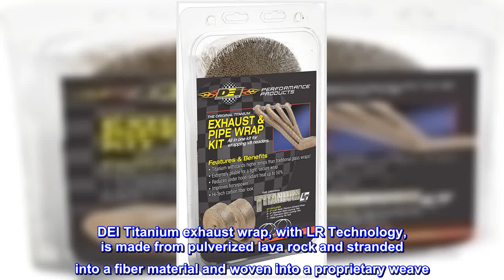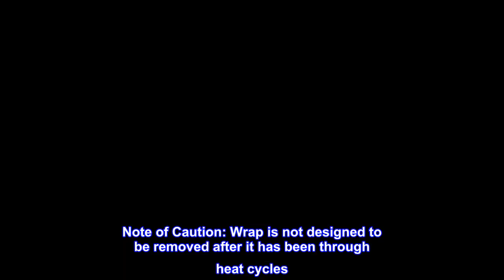Great product - Design Engineering 010095 Titanium Exhaust Heat Wrap Kit with LR Technology, (2) 2"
Great product -  Design Engineering 010095 Titanium Exhaust Heat Wrap Kit with LR Technology, (2) 2" x 50' Rolls, 12

Titanium wrap is engineered to be stronger than most wraps and more durable for improved thermal performance and reliability
Withstands 1800 degrees Fahrenheit direct heat and 2500-degree intermittent heat
Promotes increased flow for improved performance; reduces temperature & vibration breakdown
Extremely pliable for a tight and secure wrap
Kit includes all you need for any set of V8 headers: two 2" x 50' rolls of Exhaust Wrap, eight 8" and four 4" stainless steel Locking Ties, and Locking Tie tool
DEI Titanium exhaust wrap, with LR Technology, is made from pulverized lava rock and stranded into a fiber material and woven into a proprietary weave. Titanium wrap is engineered to be stronger than most wraps and more durable for improved thermal performance and reliability. Titanium wrap withstands 1800 degrees Fahrenheit direct heat and 2500-degree intermittent heat. It promotes increased flow for improved performance while reducing temperature and vibration breakdown. Perfect for any automotive or motorcycle application. This kit includes all you need for any set of V8 headers: Two 2" x 50' rolls of Exhaust Wrap, eight 8" and four 4" stainless steel Locking Ties, and Locking Tie tool. Note of Caution: Wrap is not designed to be removed after it has been through heat cycles. After the fibers have been heated they lose their initial flexibility. This does not reduce the thermal properties of the exhaust wrap. Be aware of this before you decide to remove the wrap. Design Engineering Hi-Temp Silicone Coating spray is NOT recommended for DEI Titanium wrap. Note about Titanium Exhaust Systems: DEI does NOT recommend wrapping Titanium exhausts. The alloys used in the production of titanium exhaust systems tend to be thin and are designed to dissipate heat quickly. By wrapping the exhaust, the additional heat can make the titanium alloy turn brittle and prone to premature cracking. DEI recommends using alternatives such as their flexible heat shields when seeking to reduce the heat on titanium exhaust systems.

Wrapping longtubes for a 302. It looks much worse than it is. Barely broke into the second roll for what its worth. Have yet to run. Watch a few videos and dig in. I was worried about cutting it too short so I unrolled the whole roll. Time consuming but not difficult.